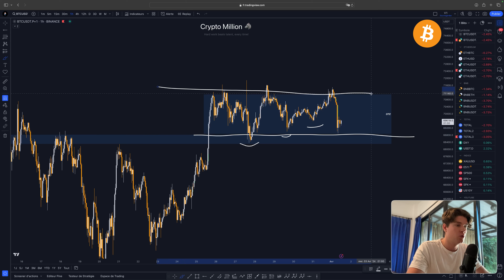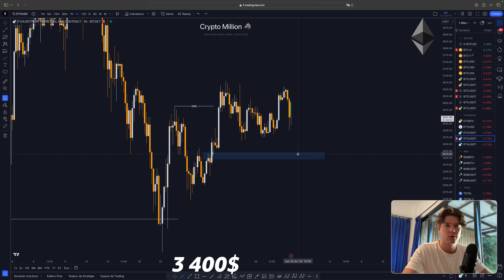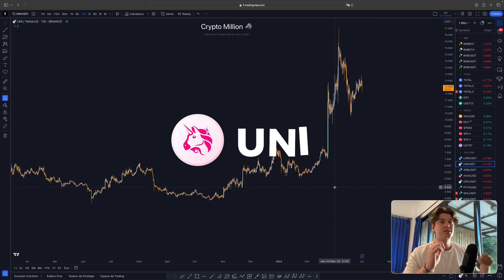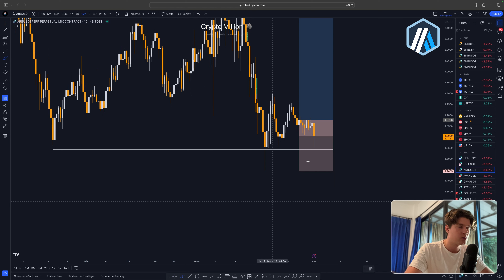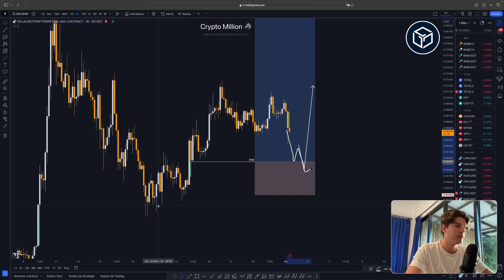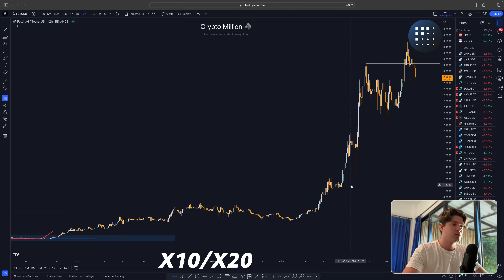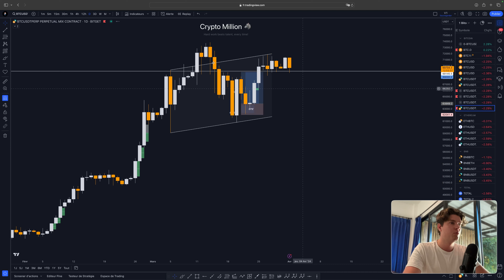REVU DE MES TRADES CRYPTOS 🫣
*Séquence* ⚙️
0:00 Intro
0:23 BTC
1:12 ETH
1:27 Link
1:57 UNI
2:52 ARB
3:28 Avax
3:48 Gala
4:12 Link
4:39 FET
5:58 Débrief